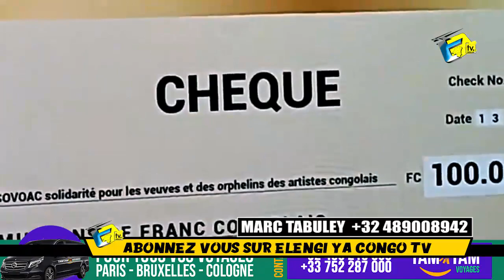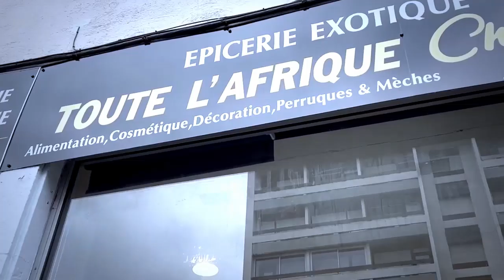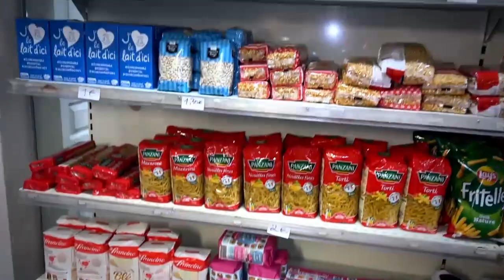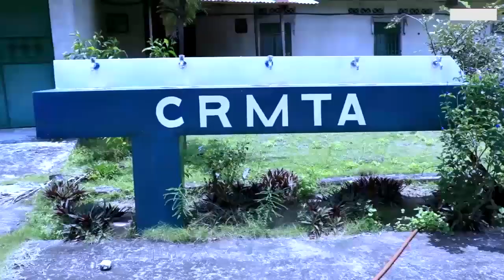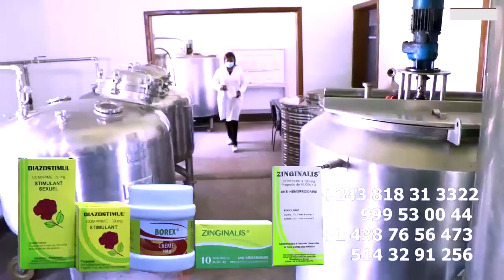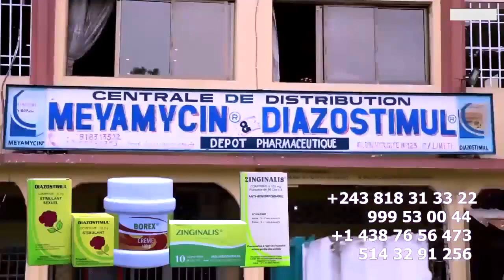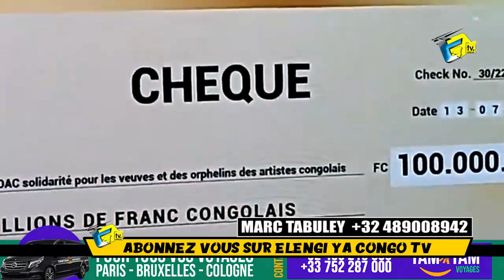WENGE MUSICA Remise D'un Cheque De 100 Millions De Franc Congolais Aux Femmes Veuves D'artistes